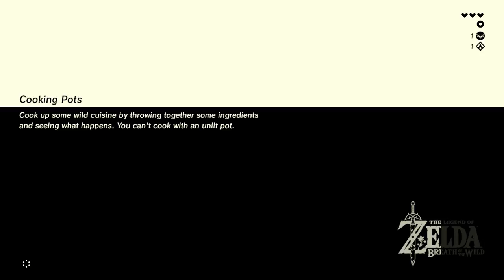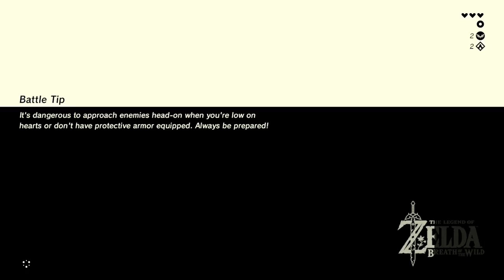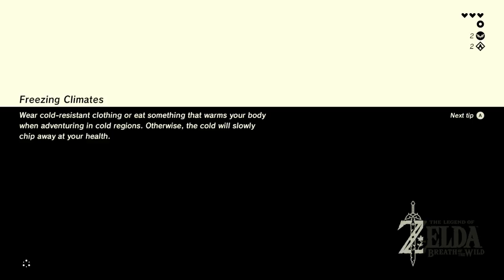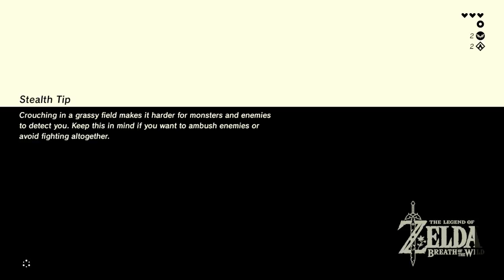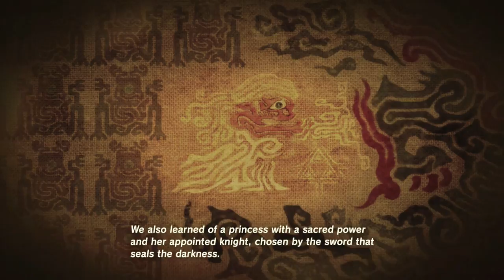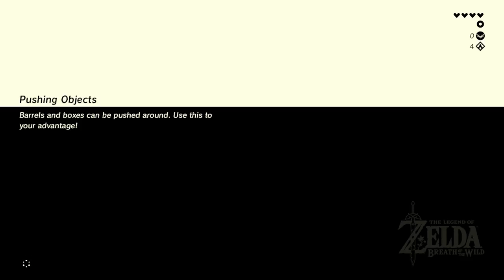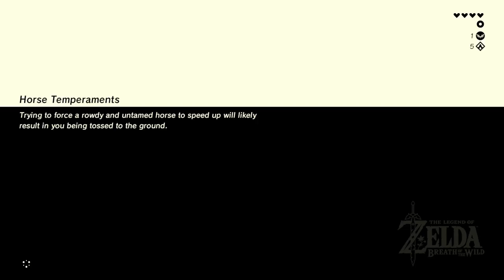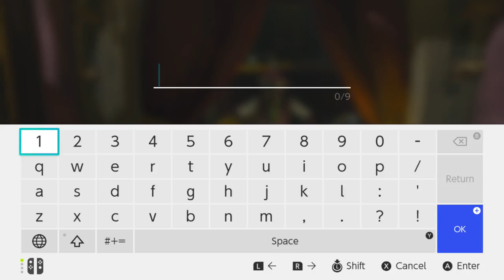Let's Play The Legend of Zelda Breath of The Wild Part 1